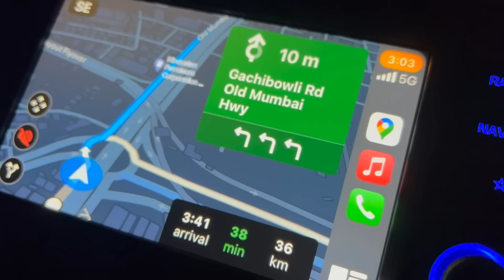LEGAL NOTICE | WHY NO VLOGS ?